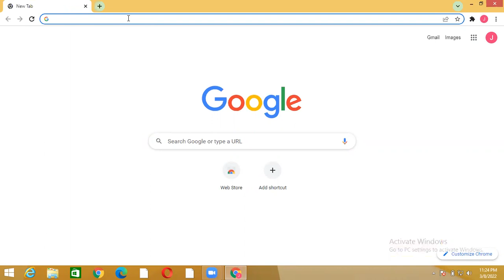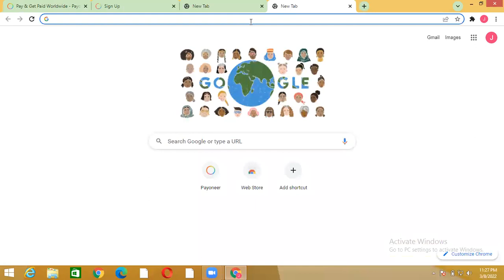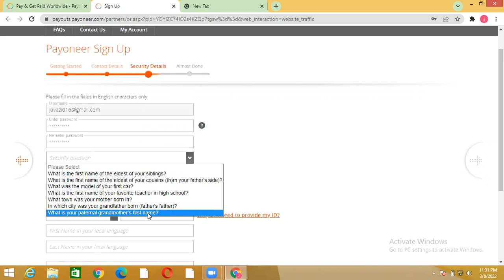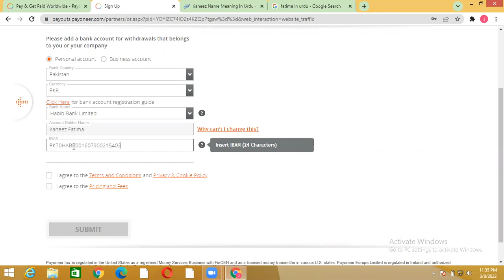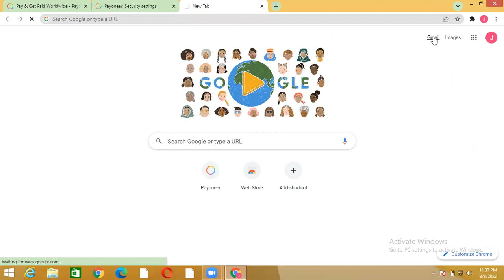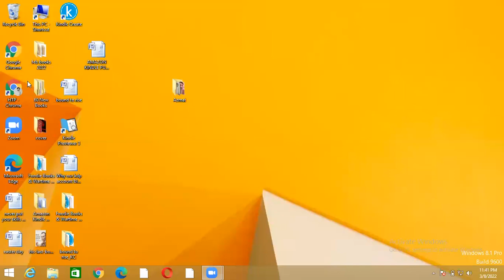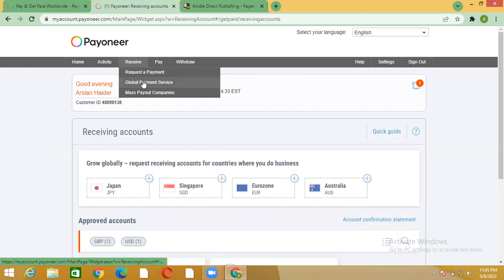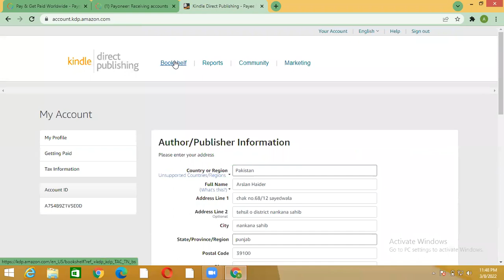Lec 02 || How to Create Amazon KDP And Payoneer Account in Urdu/Hindi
01.How to create Payoneer  account.
02.How to create Amazon Kdp Account.